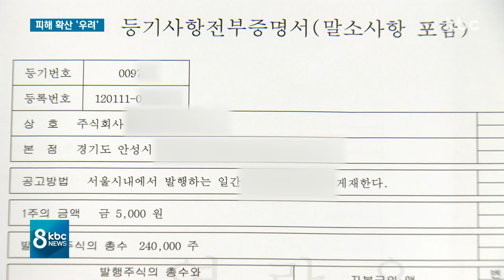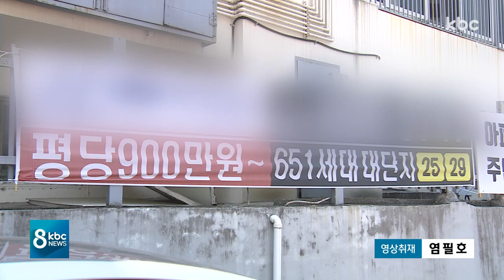지역주택조합 아파트 분양사기 피해 확산 우려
【 앵커멘트 】
광주에서 벌어진 수십억대 아파트 중복분양 사기에 대해 경찰이 지역주택조합과 대행사를 압수수색하는 등 본격적인 수사에 나섰는데요.

아직 수사 초기 단계지만 피해자 수와 피해 금액이 더 늘 수 있단 전망이 나와 피해 확산을 우려하는 상황입니다.

최선길 기자가 취재했습니다.